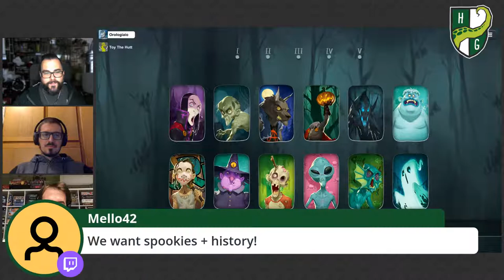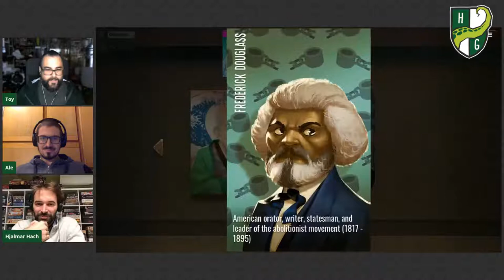SIMILO LIVESTREAM | Play with the Designer!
Play a live game of Similo with Hjalmar Hach, the designer of the game, and other Horrible guests! Your comments and questions will be answered in real time during the livestream!